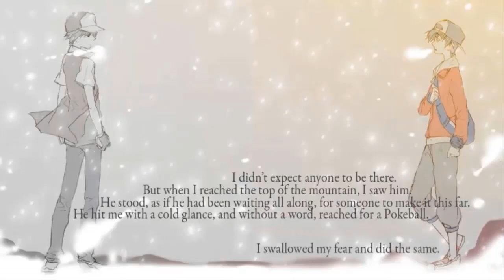Pokemon Sacred Gold: Final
Pokemon Sacred Gold Guia
Fin de la serie Pokemon Sacred Gold
Combate Final vs Rojo
Batalla Epica
Creditos
Fin

A pesar de ser un Hackrom todo lo que se agrego parece de alguna manera complementa el juego y hacer mas completa la historia, este es otro hackrom que disfrute mucho grabar, espero que les haya gustado.

Nos vemos mis chamoys 😄